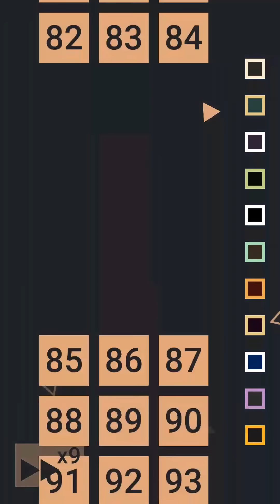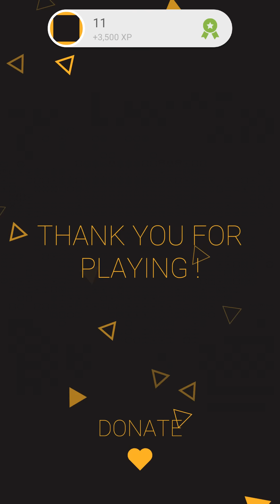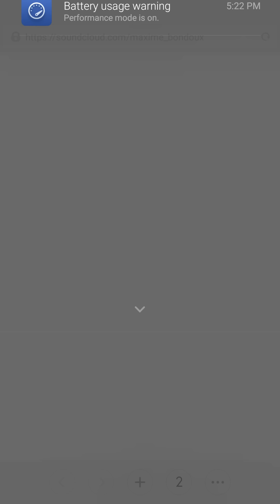ULTRAFLOW : The Last Level 99 [ Android ] Near impossible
This is the impossible last level 99 of Ultraflow. But finally I beat it.